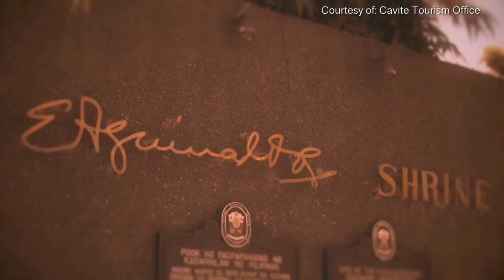TARA CAVITE TAYO!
Cavite is not just a location - but a DESTINATION.

CAVITE TOURISM ADVERTISEMENT
This video owns by: Cavite Tourism Office

The following list is just but a few of the destinations that we were able to feature in our humble video:

LEISURE PARKS:
Gingerbread House - Matagbak - Palumlum Rd, Alfonso
Reptiland - Brgy. Palumlum, Alfonso
SkyRanch Tagaytay - Tagaytay City
Torres Farm and Resort - Brgy. Sabang, Naic

NATURE TRIP:
Balite Falls - Balite Road, Amadeo
Caysubic Beach Resort - Puerto Azul, Ternate

FOOD:
Nurture Wellness VIllage - Pulong Sagingan, Barangay Maitim II, Tagaytay City
Cafe Amadeo Development Cooperative - Barangay Dagatan, Amadeo
Sonya's Garden - Barangay Buck Estate, Alfonso

ACCOMMODATION/SPA & WELLNESS
Nurture Farmacy - Amadeo

HISTORICAL SITES
Labanan sa Zapote - Bacoor City
Pagpupulong sa Bacoor (1898 Bacoor Assembly) - Bacoor City
Bahay na Tisa - Bacoor City
Gen. Licerio Topacio Marker- Imus City
Battle of Imus Marker - Imus City
Battle of Alapan - Imus City
Samonte Park - Cavite City
13 Martyrs Marker - Cavite City
San Roque Church - Cavite City
Julian Felipe Monument - Cavite City
Casa Hacienda de Tejero - Gen. Trias Dr, Tejeros, Rosario
Museo ni Emilio Aguinaldo - Kawit

Sta. Cruz Convent and Museum - (St. Augustine Church), Tanza
Corregidor Island - Cavite City
Mabakaw River - Maragondon
Mt. Pico de Loro (currently closed) - Maragondon

In case you would like to come and visit, kindly let us know so we could assist you in making your travels safe and easy. See you in Cavite!